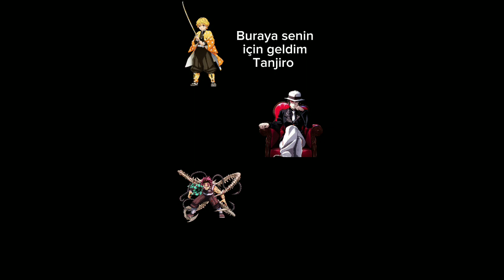demonslayer zenitsu tanjiro muzan edit anime